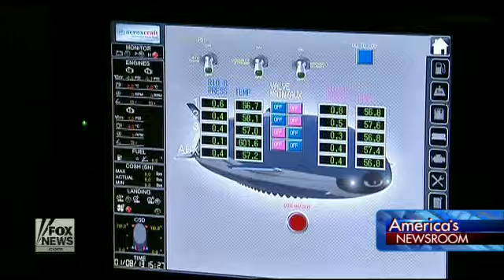New blimp like aircraft could revolutionize disaster relief Fox News Video